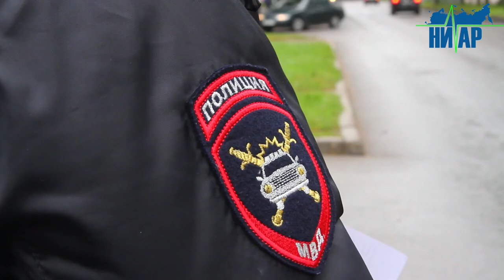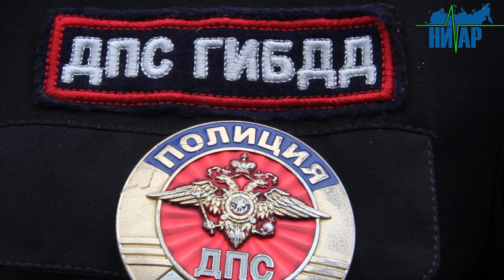Операция "Пристегнись" совместно с Росспотребнадзором в Кингисеппе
Более подробно смотрите на сайте город-кингисепп.рф